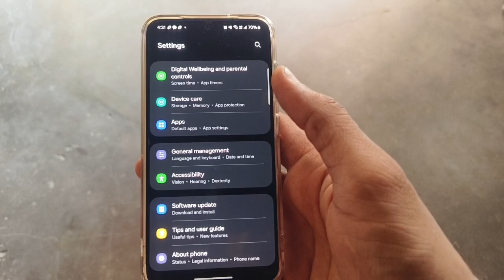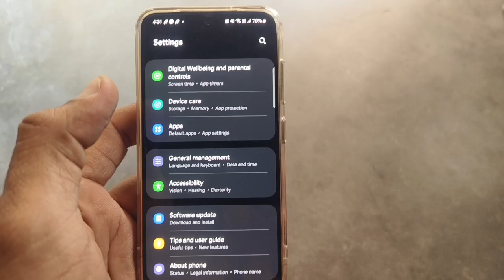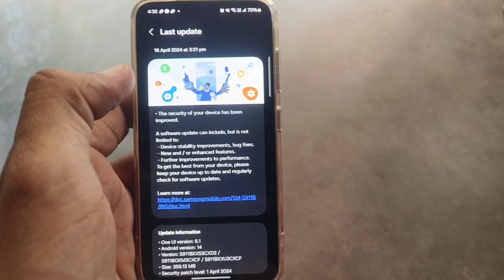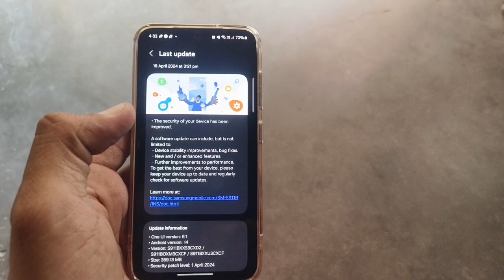Samsung Galaxy s23 New Update Available. Etne Saare Features 😍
Dosto fir se ak update s23 me aa gya h..esme hme kafi kuch accha milta h .video ko pura jaruur dekhe...